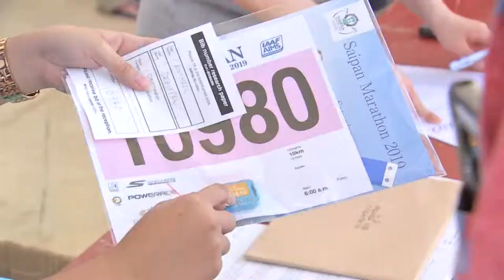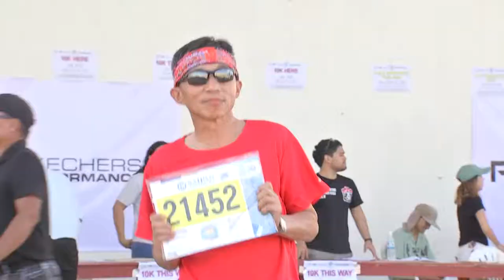[Travel] 2019 사이판마라톤-패킷수령(Saipan Marathon 2019-packet pick up)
2019 사이판마라톤 - 패킷수령
Saipan Marathon 2019 - packet pick up